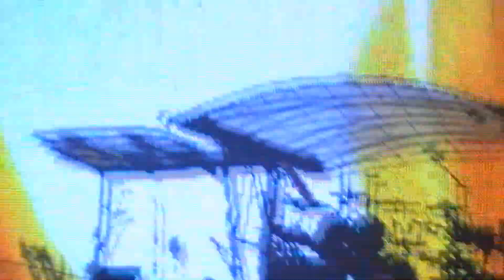BON JOVI CONCIERTO BARCELONA 27/07/2011 Parte 1/5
Raise your hands - You give love a bad name -
We were'nt born to follow - I believe